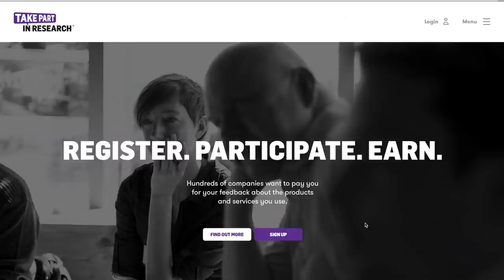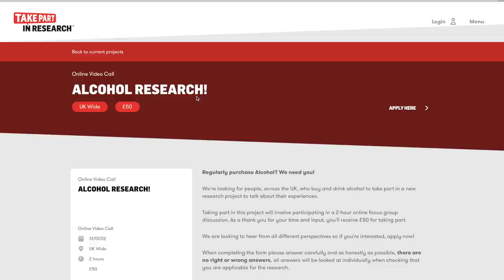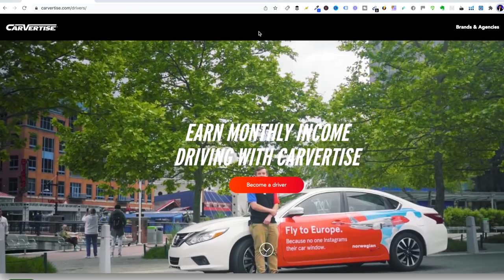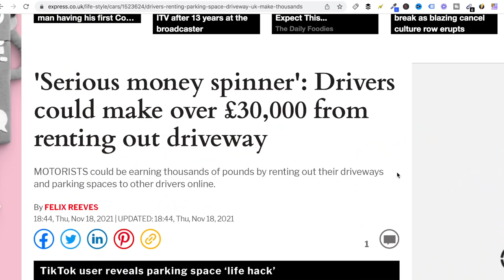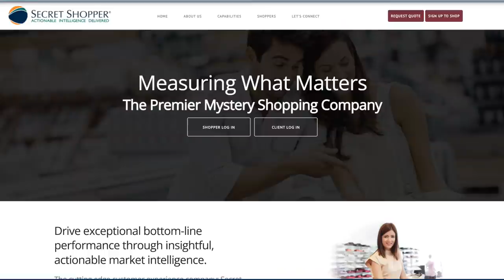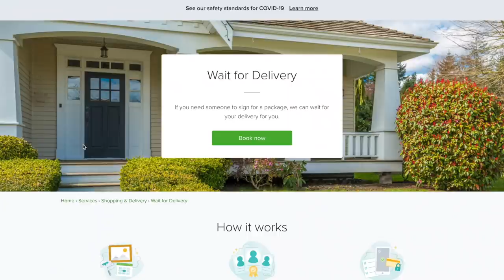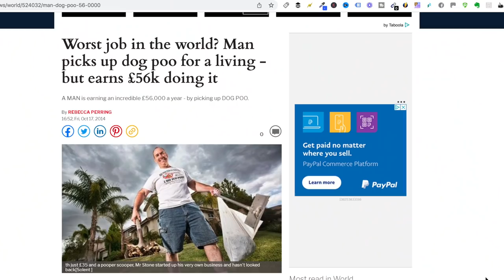New FREE Side Hustles to Make Money in 2024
My Top 10 Free Side Hustles For 2024. If you're looking to extra make money in 2024, you need to check out these side hustle ideas.

I include easy money making methods and fast ways to make money as well as some money making apps.

TIMESTAMPS
00:00 - Intro
00:28 - Side Hustle 1 - 🍺 + 📺
01:24 - Side Hustle 2 - 🐶
01:58 -  Side Hustle 3 - 🚶🚶🚶
02:32 - Side Hustle 4 - 🚗 +📱
03:08 - Side Hustle 5 🏘️ + 🚗
03:36 - Side Hustle 6 - 🔧
04:13 - Side Hustle  7 🛒
05:03 - Side Hustle 8 - 🛋️ + 🤑
05:50 - Side Hustle 9 - 🎵 + 📱
06:43 - Side Hustle 10 - 💩 (my fav)